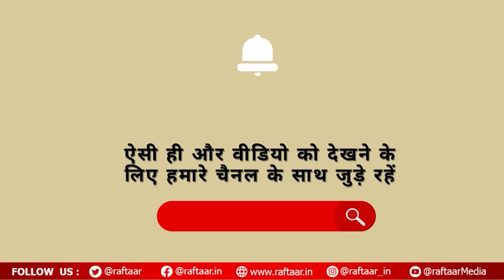Raftaar News | Kalki 2898 AD में नजर आएंगे Amitabh Bachchan, टीजर में सामने आए लुक की हो रही चर्चा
The makers of Kalki 2898 AD shared the teaser of Amitabh Bachchan's look from the sci-fi dystopian film on Sunday evening. The 21-second promo video, premiered on Star Sports following the conclusion of the Kolkata Knight Riders (KKR) and Royal Challengers Bangalore (RCB) match during the Indian Premier League (IPL). The highly anticipated film, that will feature Prabhas, Deepika Padukone and Disha Patani in prominent roles, revealed in its new teaser that Amitabh Bachchan will take on the role of Ashwatthama. The teaser spanning a few seconds, opens with the Don star praying in front of a Shiva Linga in what seems like a cave. He is however interrupted by a child who inquires, “Can you not die? Are you divine? Who are you?” With escalating tension, Big B's resonant voice proclaims, “Since ancient times, I have awaited the arrival of the Avatar. I am Guru Drona's son. Ashwatthama.”